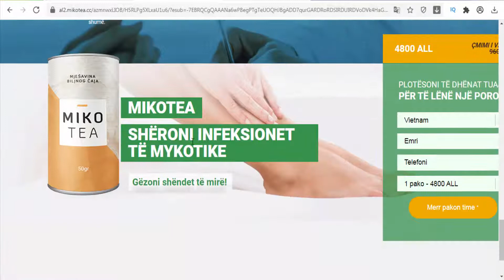Mikotea - Albania - Helps with dermatophytes as well as fungi caused by the genus Candida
The product is recommended for fungal infections - onychomycosis (tinea unguium) which can occur on their own without damaging the feet. Helps with dermatophytes as well as fungi caused by the genus Candida and some other molds. Reduces nail thickening, discoloration and peeling. Has a beneficial and calming effect on all types of infections. Relieves inflammation and ensures better drainage. Active ingredients: Lavender (Lavandula flos), Liquorice root (Glycyrrhiza radix), Walnut leaf (Jugians folium), Rosopas (Chelidoium majus).